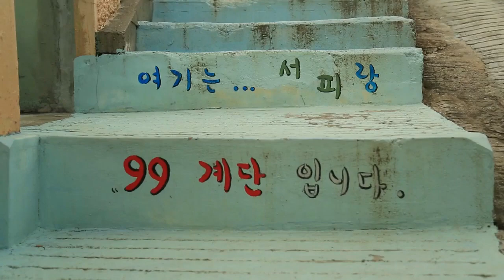드론, 항공 영상, 통영 서피랑 풍경, 드론영상